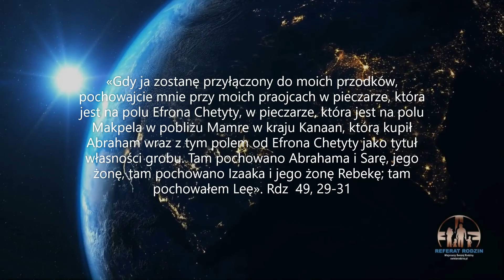Gdzie jest Twoja ojczyzna